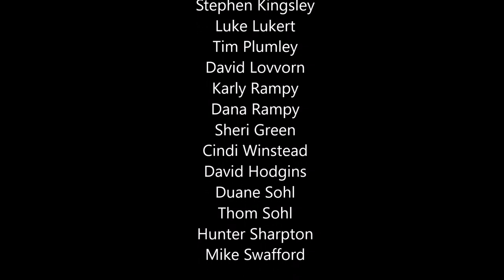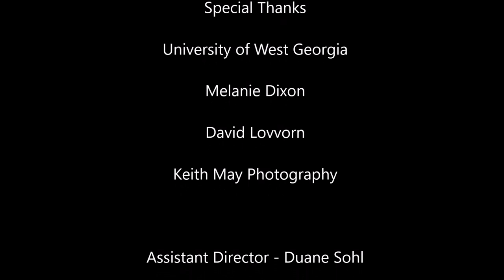Tombstone - Theatrical Production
Carroll County Community Theater production of "Tombstone".  The story surrounding the interpersonal relationships between the women (Mattie Blaylock, Josie and Kate Elder) who were associated with Wyatt Earp and Doc Holiday.  Includes the showdown at the OK Corral.

NOTE:  The first few minutes of the video are blurry but this was a temporary problem.